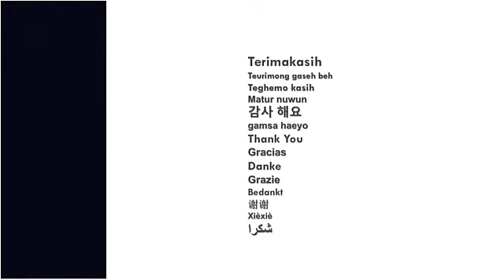Andong | Transportasi Wisata Tradisional - Yogyakarta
Moda Transportasi kereta kuda - ANDONG yang bertahan dlam kemajuan moda transportasi di daerah Maliaboro Yogyakarta